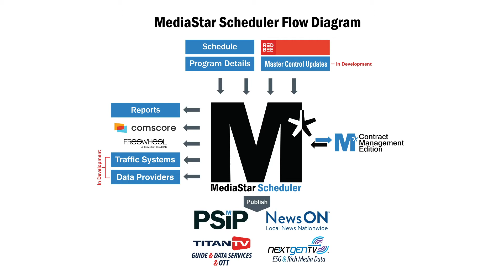The Latest on NextGen TV From TitanTV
Heidi Steffen of TitanTV speaks with KitPlus about ASTC 3.0 (aka NextGen TV) – its history, progress with stations going live, and compatibility in consumer TV sets today. She offers a quick overview of enhancements in ATSC 3.0 that leverage rich metadata to allow broadcasters to give viewers more information about programming, and even more content. She also explains how TitanTV solutions enable broadcasters to create the rich user experience viewers know from OTT services and to use EIDR to launch dynamic ad insertion.

Visit titantvinc.com to learn more about NextGen TV and how TitanTV is making it easier for broadcasters to take full advantage of ATSC 3.0 to bring audiences an even richer viewing experience.